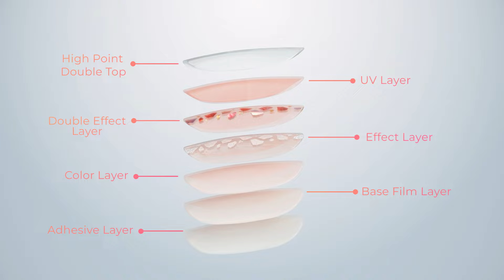Edgeu - Creating A New Gel Nail Design